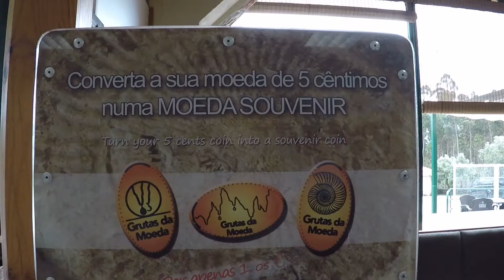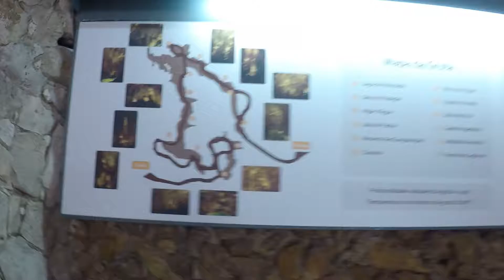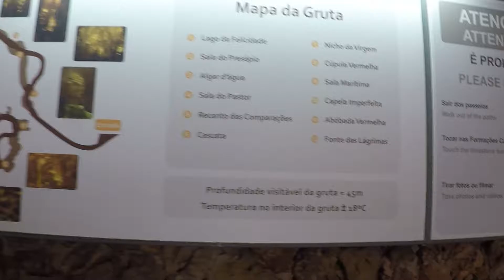Entrámos dentro da gruta da moeda pertinho do Santuário de Fátima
Canal dedicado a viagens dentro de portugal.
Neste canal daremos a conhecer o nosso país através de viagens pelas cidades, vilas e aldeias com vlogs semanais.